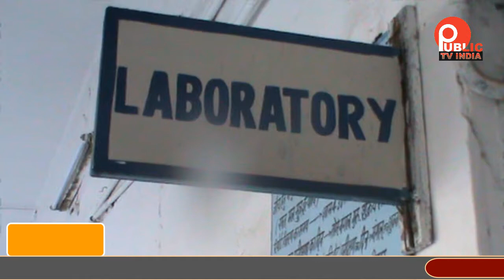कलयुगी बहन बनी